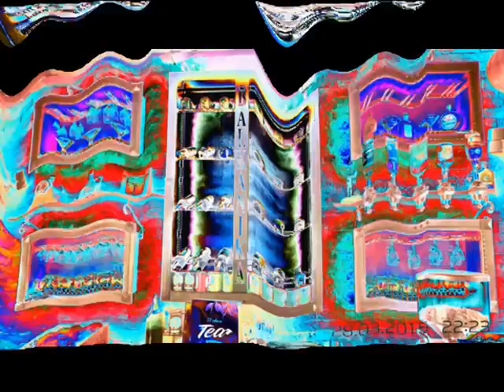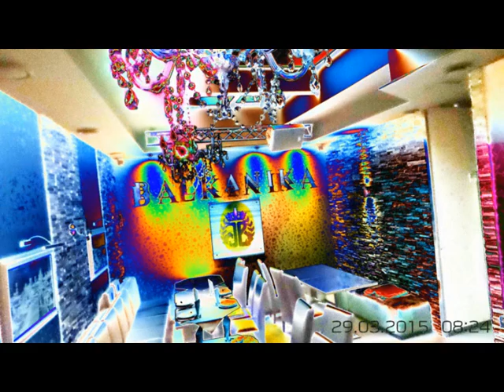JERUSALEM FOTO=KREATIV FOTO=ISUS 1/888=MOUNT ATOS=HILANDAR-SVETI SAVA=ST CATHERINE MONESTRY-MT SINAY